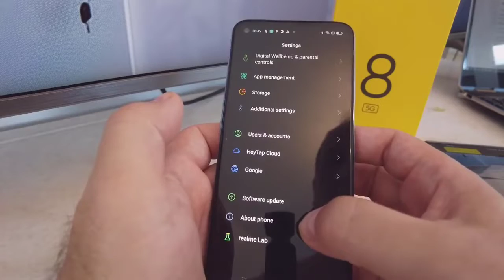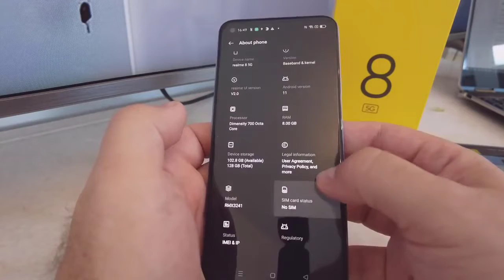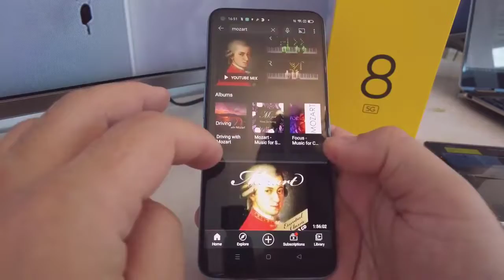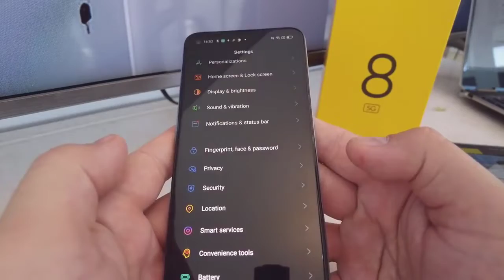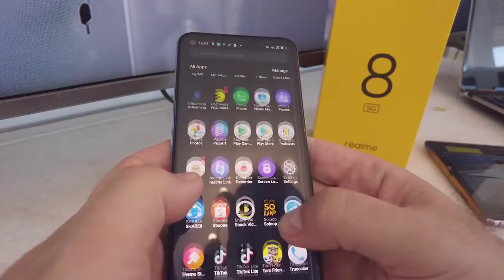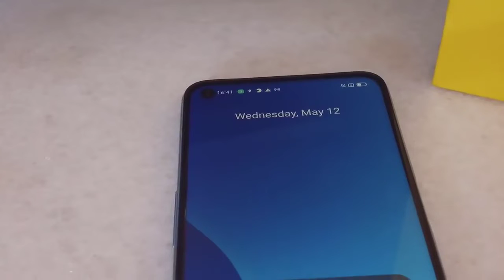realme 8 5G, lansat oficial. Un telefon surprinzător de bun, la un preț excelent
realme realme5g Dacă vrei un telefon optim, cu care să faci poze de calitate, să te uiți la filme și să aibă o autonomie optimă, în 2021 nu mai trebuie să dai 1000 de euro sau mai mult. Ai la dispoziție o gamă largă de smartphone-uri din gama medie cu un raport preț calitate foarte bun. Printre acestea se află și telefonul testat de noi, realme 8 5G, un telefon abia lansat pe piața locală și care, din prisma raportului preț-calitate, poate fi considerat drept un best buy.